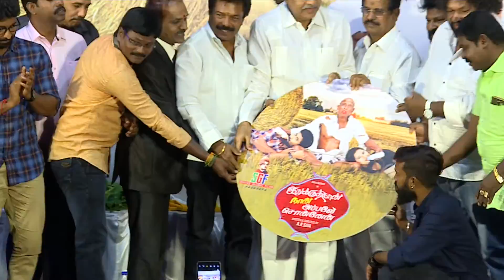IdhukuThanNanApoveySonnen | Audio Launch | SuperTVTamil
IdhukuThanNanApoveySonnen|Audio Launch